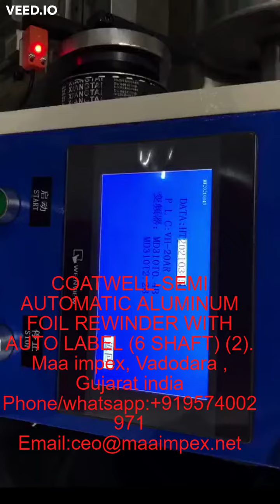COATWELL SEMI AUTOMATIC ALUMINUM FOIL REWINDER WITH AUTO LABEL 6 SHAFT 2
Hello sir ,
This is Nisha  from MAA IMPEX Company Vadodara Gujarat India   India office (factory and head office are in china) are supplying  packaging machinery like  Bopp tape coating  production plant, aluminum foil tray making machine, aluminum foil rewinding and cutting machine.  Air bubble Sheet  making machine, stretch film   making machine, paper core making   machine. As well as we have sales and service center in India.
Have a nice day
Nisha
Warm Regards,

Hello sir ,
This is Nisha- overseas manager  from MAA IMPEX Vadodara Gujarat India   India office (factory and head office are in china) are supplying  packaging machinery like  Bopp tape coating  production plant, aluminum foil tray making machine, aluminum foil rewinding and cutting machine.  Air bubble Sheet  making machine, stretch film   making machine, paper core making   machine. As well as we have sales and service center in India.
Nisha
Warm Regards,